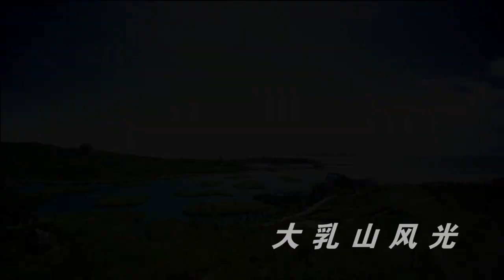Mount Daru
Weihai is rich in tourism resources and has good sights of sea, island, spring, mountain and city. Numerous islands, capes and bays, baths and spas are located on the thousands of kilometers of coastlines.